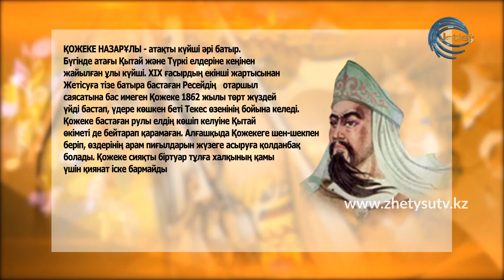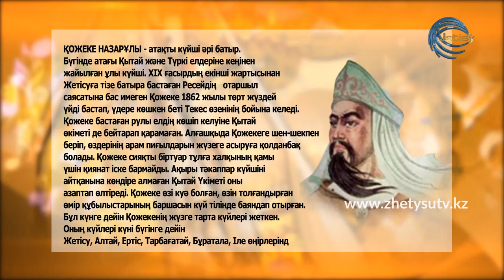ҚАЗАҚ ҮНІ - ОСПАНЖАН БОТАБАЙ. ҚОЖЕКЕ НАЗАРҰЛЫНЫҢ КҮЙЛЕРІ